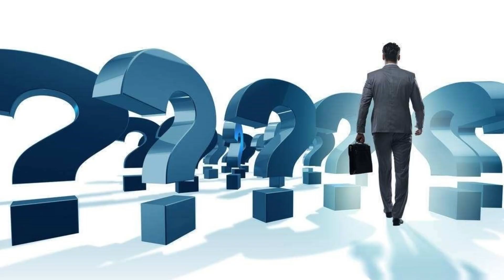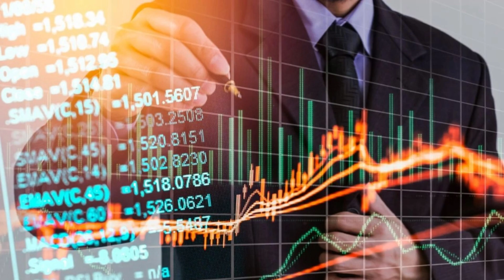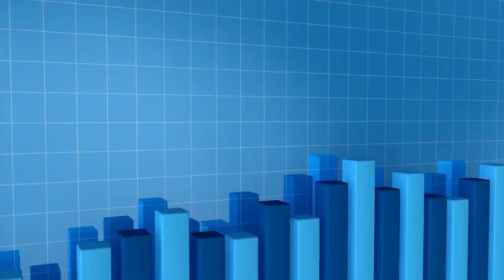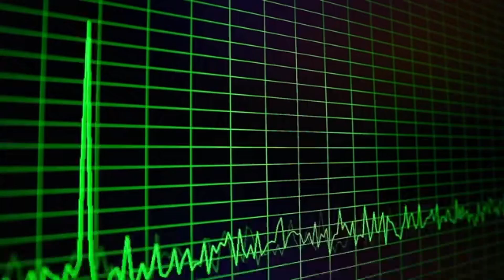Understanding Bare Metal Server Pricing: A Comprehensive Guide for Businesses - Raksmart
The video summarizes the video "Understanding Bare Metal Server Pricing: A Comprehensive Guide for Businesses." In today's digital landscape, businesses require powerful and reliable server infrastructure, and bare metal servers offer dedicated hardware resources for superior performance and scalability. The video explores the factors and considerations involved in bare metal server pricing.

Bare metal server pricing typically follows a pay-as-you-go model, allowing businesses to pay for the resources they need on a monthly or hourly basis. The cost varies based on hardware specifications, storage capacity, network bandwidth, and additional services provided by the hosting provider.

Hardware specifications, such as processors, RAM, and storage capacity, significantly impact performance and pricing. Storage options include HDDs and SSDs, with HDDs being more cost-effective for large storage needs and SSDs offering faster data access at a higher price. Network bandwidth is essential for businesses with high-traffic websites or data-intensive applications. Additional services like managed support, backups, security features, and network infrastructure can add value but also increase costs.

Competition among hosting providers results in pricing variations. Businesses should research and compare offerings to find the best balance between pricing, performance, and service quality. Discounts and promotional offers may be available for long-term commitments or bundled services, reducing the overall cost.

Understanding bare metal server pricing helps businesses optimize their server infrastructure while managing costs effectively. Considering hardware specifications, storage capacity, network bandwidth, and additional services allows businesses to make informed decisions. Evaluating hosting providers and their offerings enables businesses to find the right balance between cost, performance, and reliability.